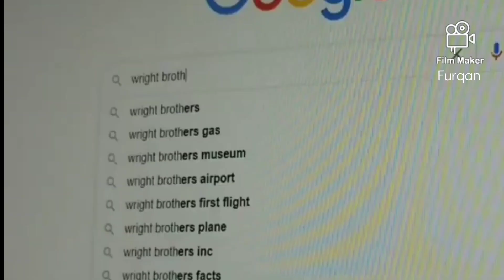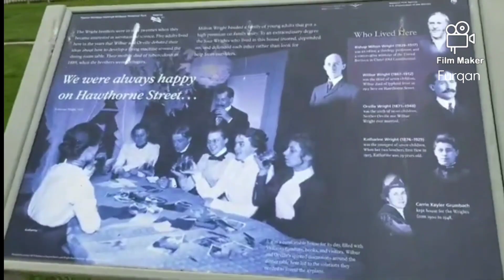wright brothers's home site and workshop in Dayton, Ohio, USA 🇺🇸